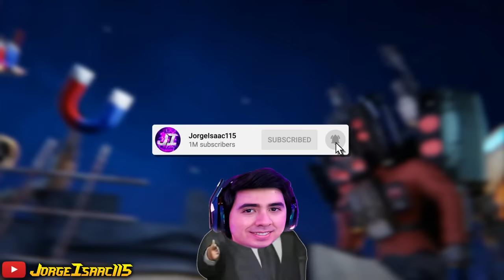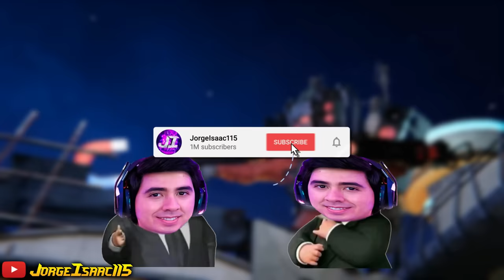TITÁN CÁMARA MATA al TITÁN TALADRO !?😱 SKIBIDI MULTIVERSE 11 – Explicación Historia Secretos